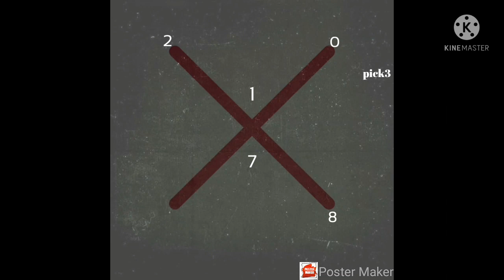croix du 05 Juin 2021 gagner au lotto